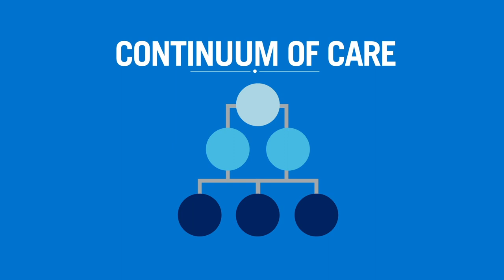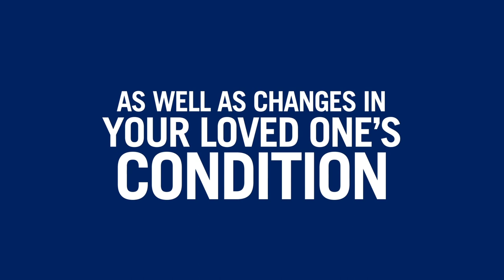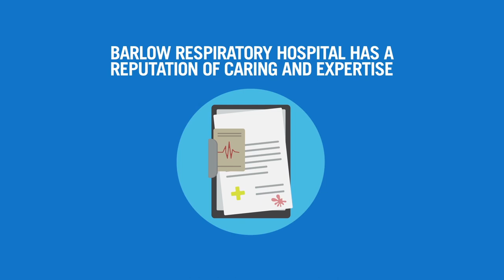LTCH for Post ICU Care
Searching for Post ICU care for your loved one? A Long Term Acute Care Hospital (LTCH)  like Barlow Respiratory Hospital is sometimes the next level of care for a patient after they have been in the hospital or in the ICU and before they go on to a nursing home, or a rehab facility or home. See the explainer video here.